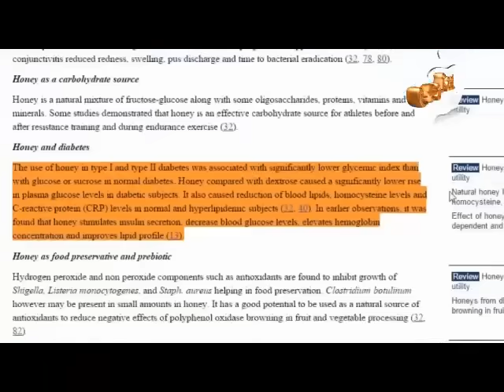شاهد بالدليل كشف اكاذيب ابو علي الشيباني و ابو احمد الوائلي